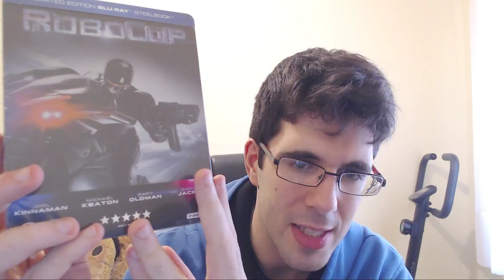UNBOXING | ROBOCOP STEELBOOK + IRON MAN TRILOGY + COMENTANDO COSAS